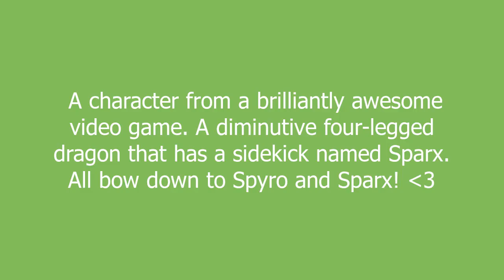Spyro meaning and pronunciation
A character from a brilliantly awesome video game. A diminutive four-legged dragon that has a sidekick named Sparx. All bow down to Spyro and Sparx! ≺3

Spyro definition by Urban Dictionary